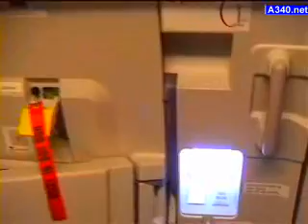[Cockpit] US Airways Airbus A320 landing at Tampa KTPA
Please read the description here below for further details and before asking questions:

N111US Airbus A320 delivery flight.
A340.net video
Copyrighted music - Moby

- TheFlyingMan06 -